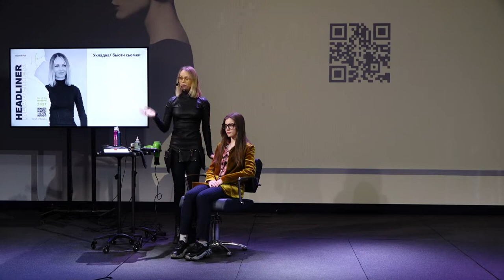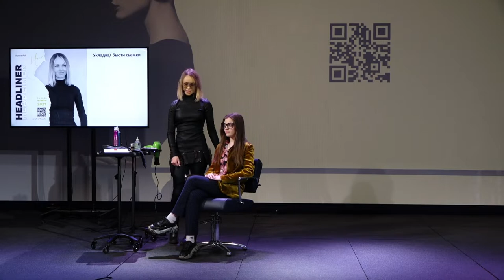Марина Рой - Укладка. Бьюти сьемки.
Укладка. Бьюти сьемки.

HEADLINER HAIR
Марина Рой

Звездный стилист визажист.

Основатель школы Marina Roy hair school , амбассадор  Tigi в России.